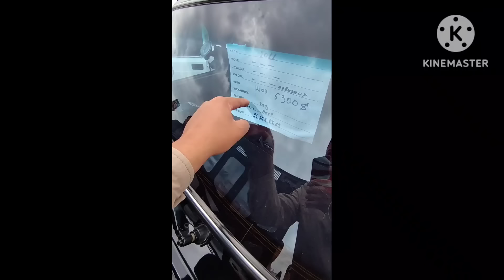6-ИЮН ДАМАС-МАТИЗ-ЛАСЕТТИ НАРХЛАРИ 2024.НАРХЛАР ШАРМАНДА БУГУН АФСУС 2500$.АНДИЖОН МОШИНА БОЗОР 2024